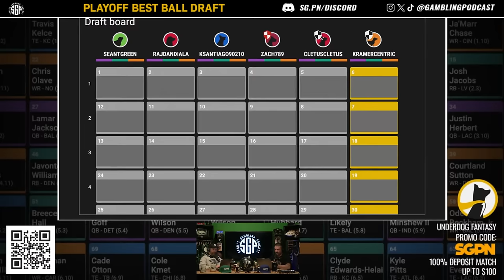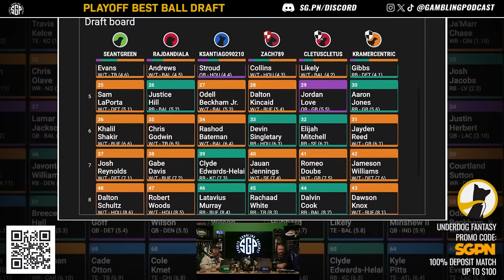Early Divisional Round Odds + Underdog Playoff Best Ball Draft 6.0 (Ep. 1873)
The guys (@GamblingPodcast) jump back into the Best Ball streets for the Underdog Fantasy Best Ball Playoff contest with $300,000 in prizes. The guys discuss contest strategy and their player takes as they take you through the 10-round draft. We also break down the early divisional round playoff odds for the 2024 NFL season

0:00 Intro
00:45 Eagles Loss Reaction
17:45 Live Calls On the X Line
51:13 Underdog Best Ball Gauntlet Draft
1:09:00 Final Thoughts

21+ to wager. Please Gamble Responsibly. Call 1-800-NEXT-STEP (AZ), 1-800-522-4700 (KS, NV), 1-800 BETS-OFF (IA), 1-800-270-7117 for confidential help (MI)